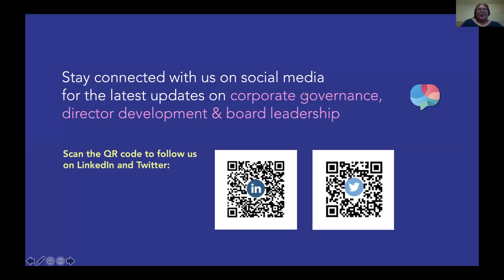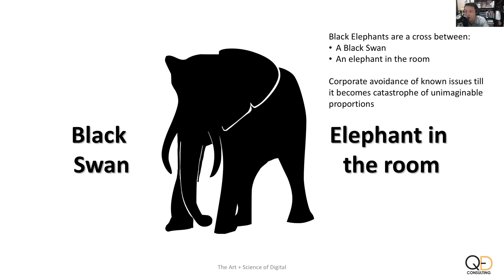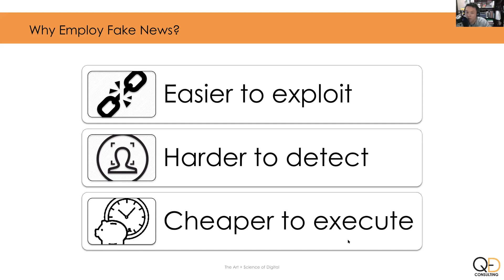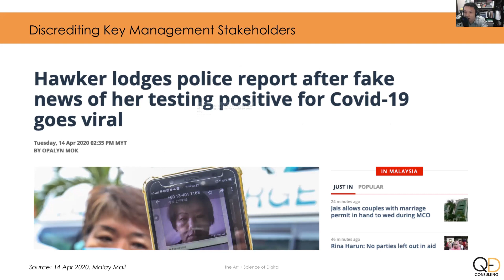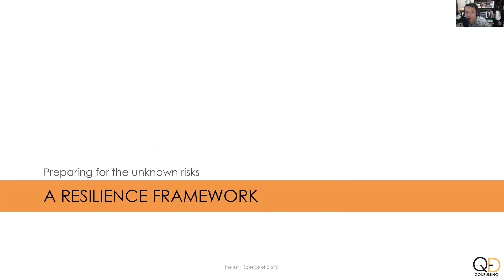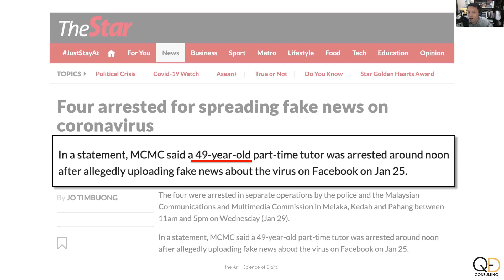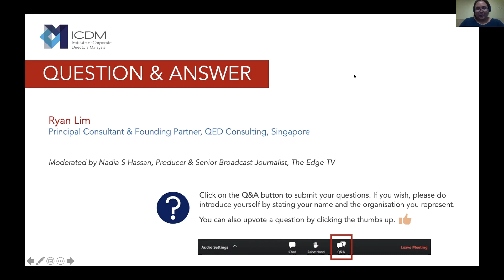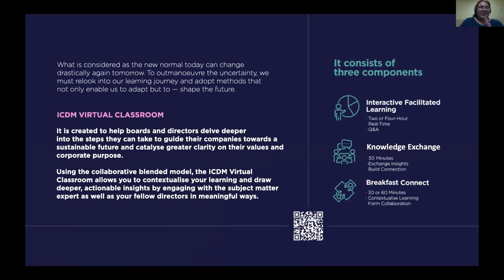Stakeholder Engagement - Rising Corporate Risks of Weaponised Fake News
In the wake of the COVID-19 pandemic, fake news has caused fear, confusion, scams, and even panic buying. Corporations must appreciate the rising threats and risks of weaponised fake news to be better prepared to mitigate them.

This webinar aims to increase the awareness and understanding of the rising risks from weaponised fake news. Fake news erodes consumers’ trust, disrupts business operations and can potentially damage corporate performance. This threat can be mounted almost immediately without warning, and scaled to quickly go viral with severe offline consequences that catches most organisations off guard. We will be looking into cases of known attack vectors employed by malicious bad actors including the hijacking of conventional corporate crisis responses to manipulate public/stakeholder perception, destroying/discrediting key stakeholder reputations as well as those with intention in eroding public trust through coordinated attacks to inflict maximum business damage.

Boards must quickly understand the rise and risk of fake news as a growing threat and consider urgent investments into sufficient risk mitigation measures for a better protected and resilient organisation. We are now fighting an ‘infodemic’, as well as a pandemic.